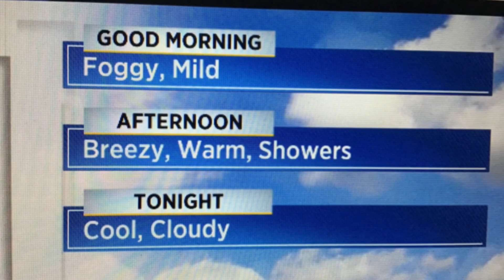Warm with showers then cooler, cloudy